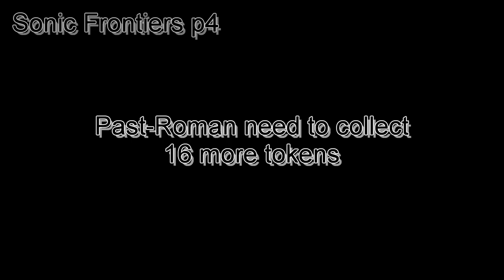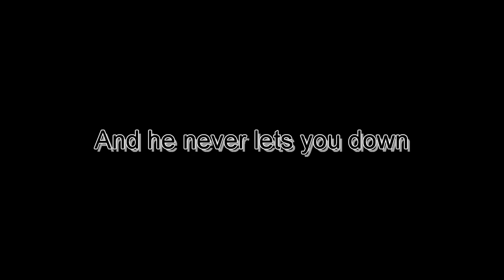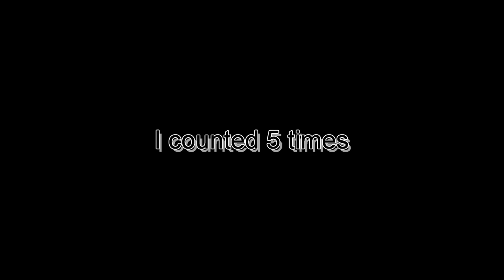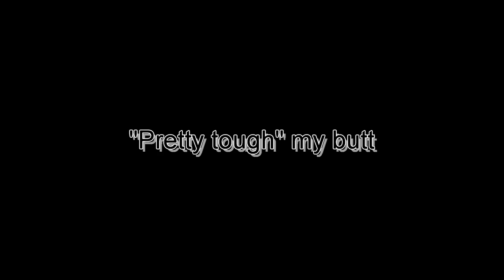THAT IS A BEEEG ISLAND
Roman brings chaos on to Chaos Island
This is from the stream "Sonic Frontiers p3" from November 17th 2022

Used Music:
"これで終わり - R-version" by The R-Man